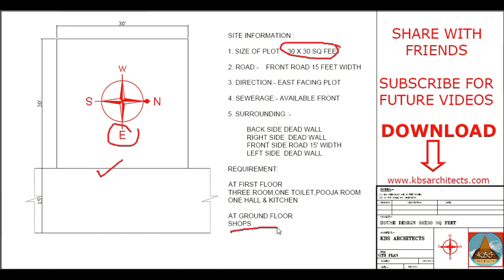30 x 30 FEET EAST FACING HOUSE PLAN | H-216 | 3BHK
For Designing your house
Search Code H-216 in website

Welcome to our you tube channel KBS Architects
About This Video:
This video is about a 30 x 30 house plan in which ground floor is parking or commercial and first floor is planned as 3bhk.
About channel:

The purpose of this channel is to help people who are constructing their house, small contractors, students and whoever wants to learn about building construction and designing. This channel explains in detail plans, house 3d views, construction techniques and basic problems in construction and designing. The plans and 3d views are also available for download . If you are constructing a house we are here to help you.